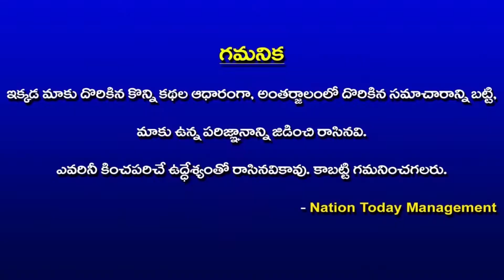First Train From Lingampally to Jharkhan Daily Labour || Nation Today